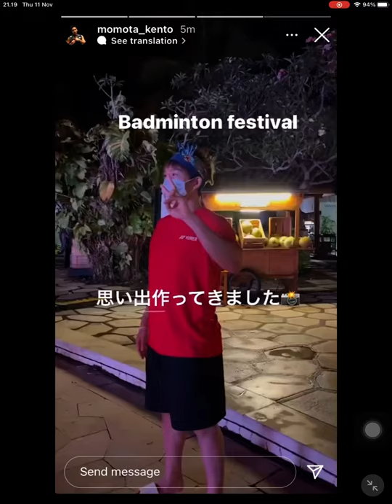Kento Momota happily posed for a photo ✌️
momota_kento IG story